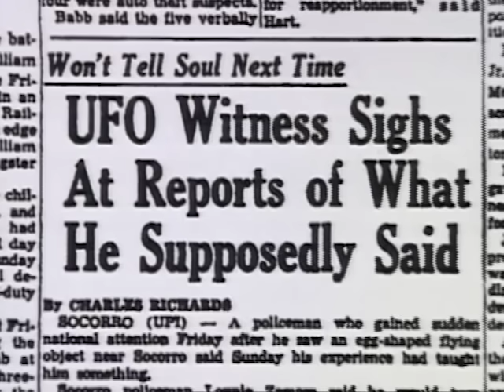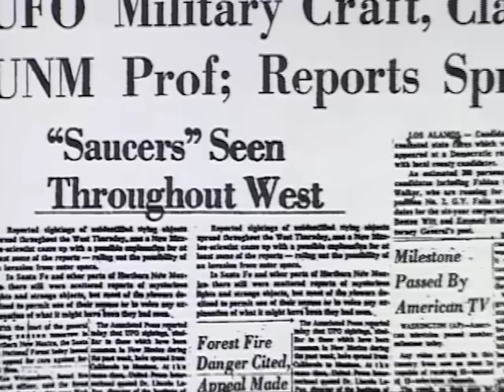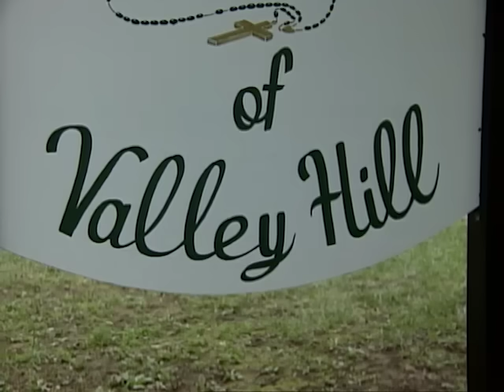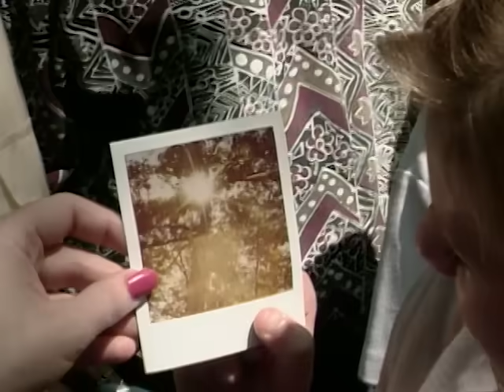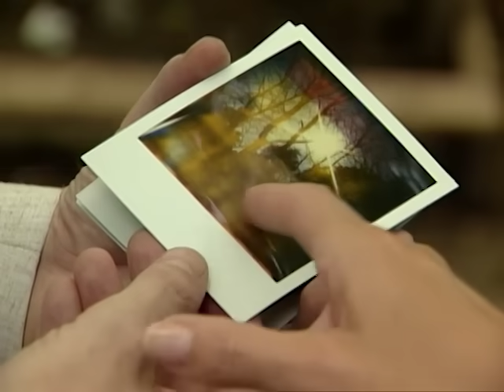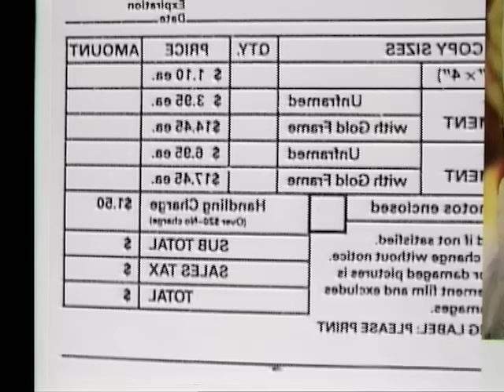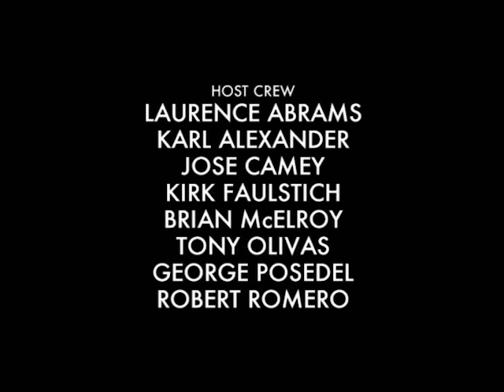Unsolved Mysteries with Robert Stack - Season 8 Episode 4 - Full Episode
This episode includes: Socorro Close Encounter, UD: Car Crash Thank You, Kentucky Visions, Foster Twins & UD and Elevator Murder.